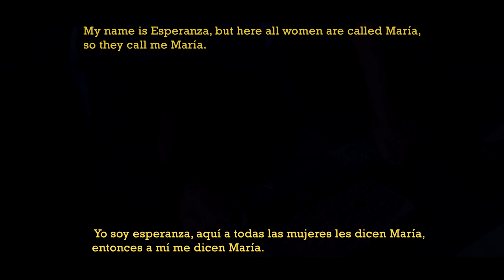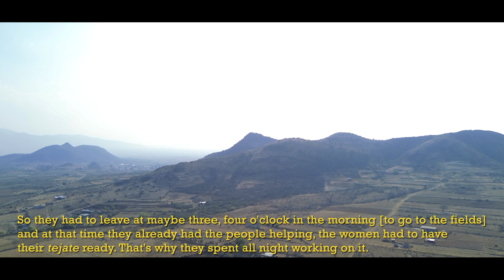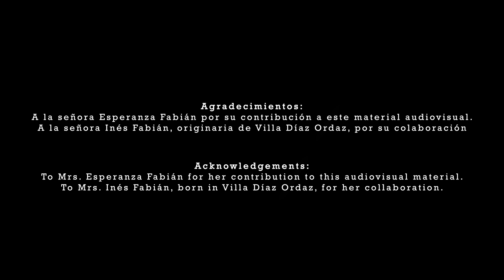"Mujeres y el campo. El tejate en Villa Díaz Ordaz"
Contenido informativo.